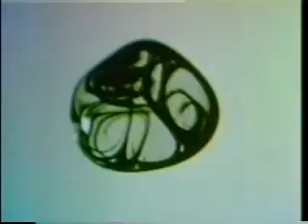Cymatics - Part 2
Cymatics -  Bringing Matter To Life With Sound